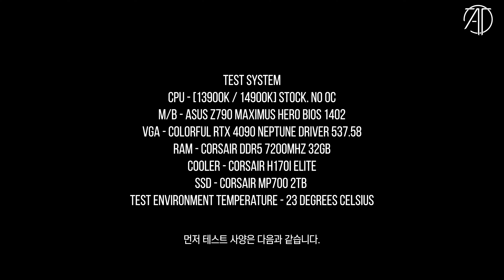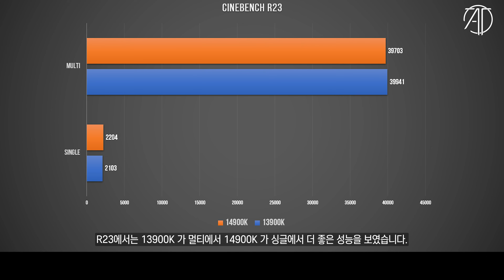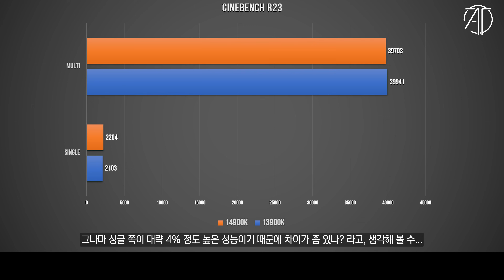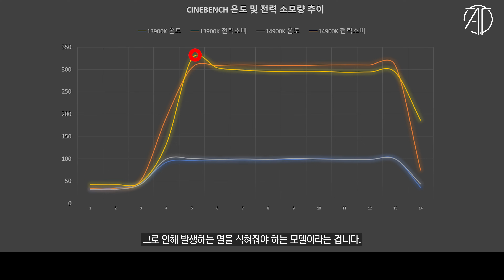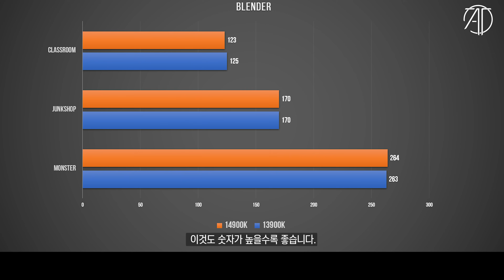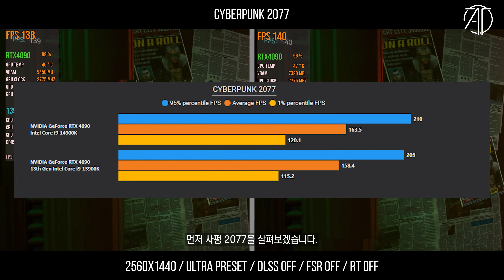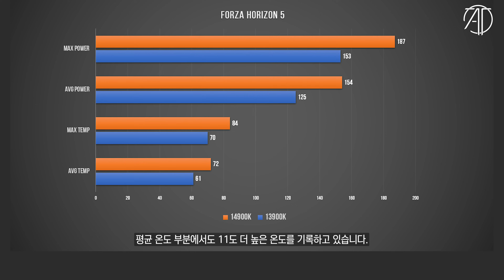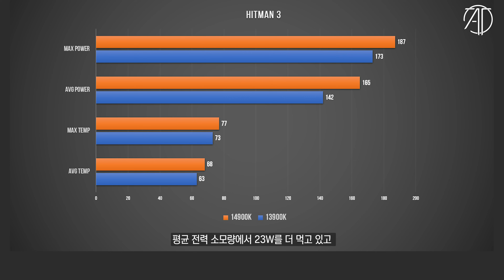따뜻한 겨울을 위한 최고의 선택? / 인텔 14900K 리뷰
인텔이 출시한 14세대 14900K 를 살펴봤습니다.
제품은 개인적으로 구해서 테스트를 진행했습니다.

CPU : i9-13900K
M/B : ASUS Z790 MAXIMUS HERO
RAM : Corsair DDR5 7200MHz - 32GB
VGA : Colorful RTX 4090 Neptune
SSD : Corsair MP700 2TB+MP600 PRO 2TB
PSU : Corsair AX-1600i
COOLER : CORSAIR H170i ELITE LCD Display Liquid CPU COOLER

CPU : i9-12900K
M/B : ASUS Z690 MAXIMUS HERO
RAM : Corsair DDR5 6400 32GB
VGA : Nvidia RTX 3090 Ti Funders Edition
SSD : Corsair MP 600 Pro 2TB
PSU : Seasonic PX-1600W

CPU : i9-11900K
M/B : ASUS Z590 APEX
RAM : Gskill Royal 4400MHz - 16GB
VGA : RTX 3090
SSD : SS 980 PRO 1TB / SS 970 EVO PLUS 2TB
PSU : Seasonic TX-1000W
COOLER : ASUS ROG STRIX LC 360 RGB

CPU : 5800X
M/B : ASUS  CROSSHAIR VIII
RAM : Gskill Royal 3600MHz - 16GB
VGA : RTX 3080

CPU : 10980XE
M/B : Asus x299
RAM : Corsair Vengeance (3200MHZ CL16) 128GB
VGA : RTX 4080
SSD : 970 EVO PLUS 2TB x 2EA + 16TB SSD
PSU : Seasonic 1000W
COOLER : COOLER MASTER ML 360R

CPU : i9-10900K
M/B : ASUS Z490 MAXIMUS HERO
RAM : Corsair dominator (3200Mhz CL16 32GB)
VGA : RTX 3080
C/B : AverMedia 4K live
C/B : AverMedia Mini
C/B : Cam link
SSD : 960 EVO Nvme M.2 SSD 1TB x 2EA
PSU : Seasonic 1300 W
Cooler : CORSAIR 240 AIO

- 모니터 -
LG 48CX (인테리어 소품)